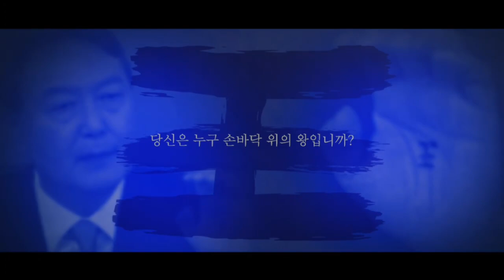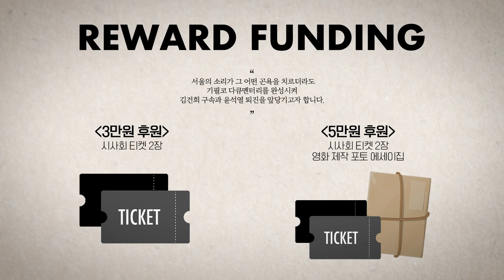하늘도 우는... 4.19민주혁명 63주년, 범국민참배식